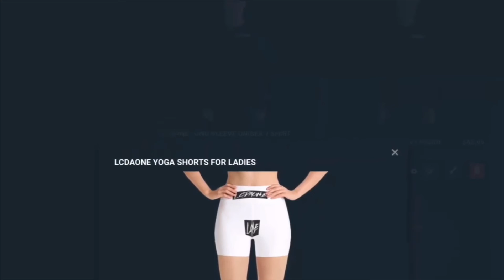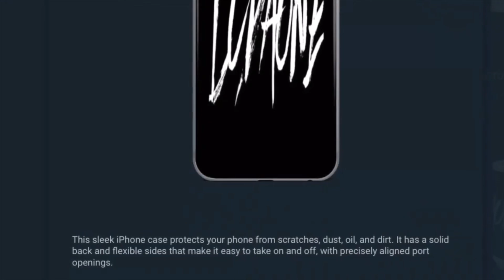UFO SIGHTING 2022!!!!! 970 IT WAS A VERY BREEZY BUT THE UFO WAS STILL THERE